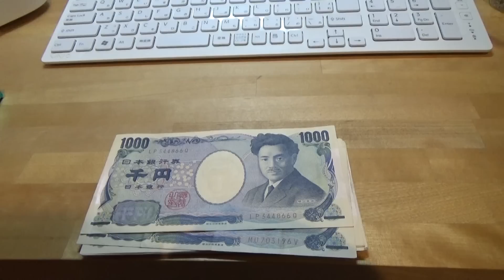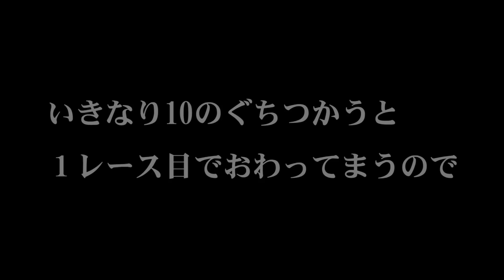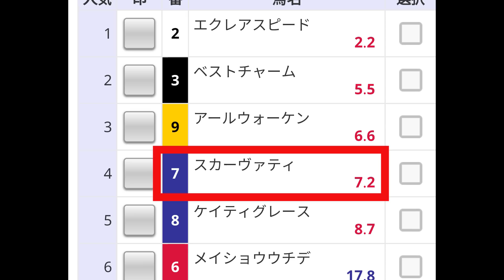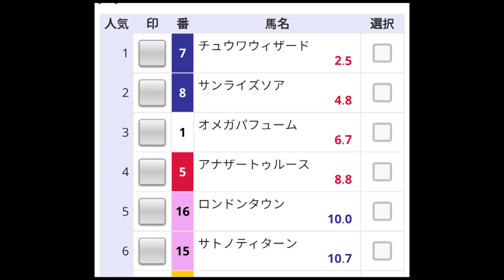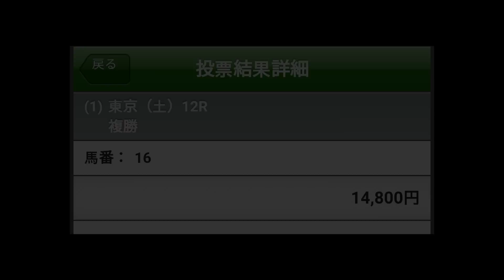【検証】10,000円を複勝コロガシで増やしてみた。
競馬　予想　買ってみた　複勝　転がし　コロガシ　複コロ　資金　増やす　オークス　2019　当たる　当てる　複勝コロガシ　金　増えた

お時間があればこちらもよろしくお願いいたします！